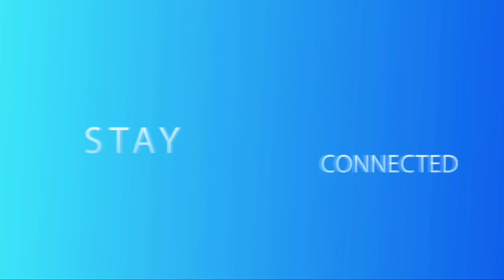Urgent to Look After a German Shepherd (GSD) | Pet or Dog Breed Care and Grooming | Baadal Bhandaari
Hello everyone, I'm Baadal Bhandaari and I welcome you to your favorite channel that's Dogs Your Friends Forever (DYFF).

In this video, I'm sharing my shocking experience with you all. I delivered a Long Coat Working Lines, German Shepherd, a couple of years back, and when that dog arrived at my Dog and Pet Care Store today, I almost had tears in my eyes. I can't imagine that a Dog of my Breeding is in this much poor condition. Dog's coat is not brushed even once in the year and deworming of the dog not done since the last 1.5 years and was fed on a poor diet plan. The motive of this video is to request you all to please care about your dogs and puppies as your child or please don't adopt or purchase these cute creatures until you are not prepared.

Link to the previous video about (Black PUG Puppy Dog | Small Toy Dog Breeds in India | Vodafone Dog | Pug for Sale | Baadal Bhandaari) as given below:-

For More Details About Dog Breeds, Grooming, and Diet Charts, Please Call Us Between 09:00 Am to 06.00 Pm on 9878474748 (WhatsApp Enabled).

01. Urgent to Look After a German Shepherd (GSD)
02. Pet or Dog Breed Care and Grooming
03. Deworming and Brushing of dog
04. Treat dogs like a family member
05. Proper diet chart for dog breeds
06. Maintenance of Dog
07. Dog Life and Breeds
08. Pet Videos
09. Dog Info